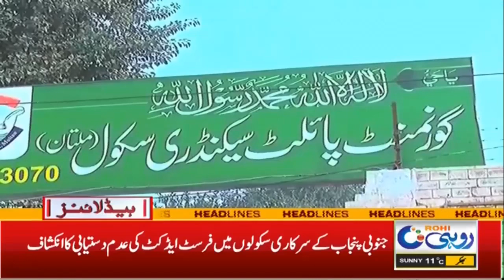9am News Headlines | 05 Dec 2023 | Rohi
9am News Headlines | 05 Dec 2023 | Rohi